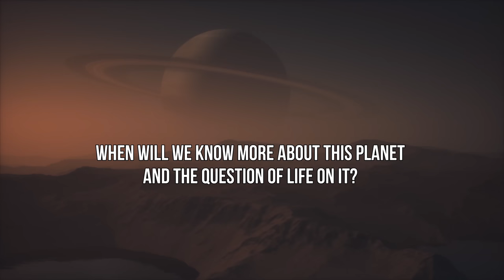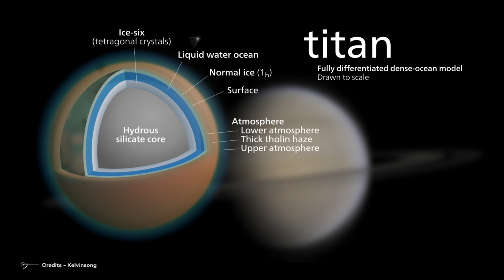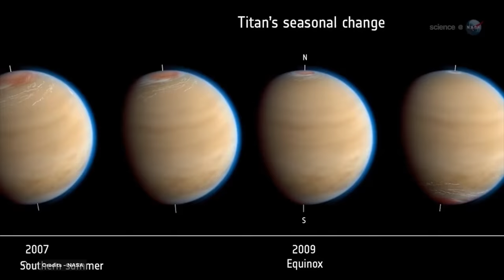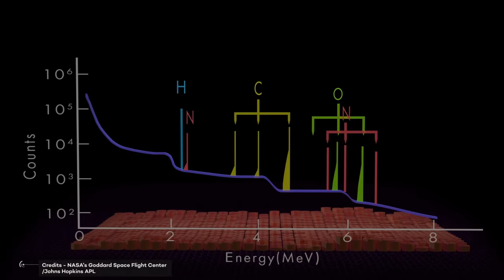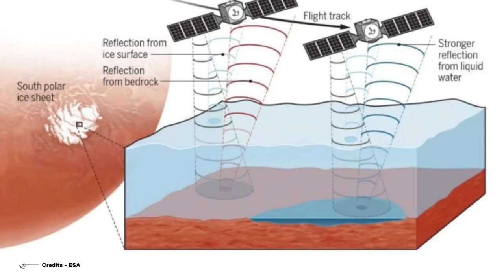Life On Titan: Latest News And Updates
Of all the trillions and trillions of planets that exist in our universe, Earth is the only planet that sustains life. It’s our home and has been booming with life since millions of years. Yet the ingredients for life to occur, the complex chemical combinations associated with the building blocks of life, and even the complex organic molecules, can all be easily found in space. We find them in atmospheres of gas giants and surfaces of rocky worlds, on moons of planets and even asteroids and comets. But we know there is a big gap between “organic molecules” and living organisms. But the solar system is a good start. And one such place in our solar system is Saturn’s moon, Titan, which might have all the ingredients necessary for life. But is there life on Titan yet or not? When will we know more about this planet and the question of life on it? In this video we will talk about all of that and more.
Chapter 1- Previous observations of Titan

Our search for extraterrestrial life has taken us to different places, from the thermal vents of mars to studying exoplanets beyond our solar system.
Chapter 2- Discovery of complex chemicals

Titan’s sand and what it is made up of is another important aspect to look for. While the sand on Titan might not be composed of the same materials as sand on Earth, it is still an interesting and potentially habitable environment.
Chapter 3- the dragonfly mission

In order to investigate these compounds and presence of life on Titan, NASA has planned a $1 billion expedition to the hazy orange moon. In collaboration with APL, the space agency intends to launch a spacecraft that resembles a huge quadcopter drone with two rotors through Titan's thick atmosphere.

Perhaps the biggest discovery in planetary science of the last 20 years is that the solar system is full of water.

Video Chapters:
00:00 Intro
01:18 Previous observations of Titan
03:30 Discovery of complex chemicals
05:43 The dragonfly mission
10:20 Conclusion